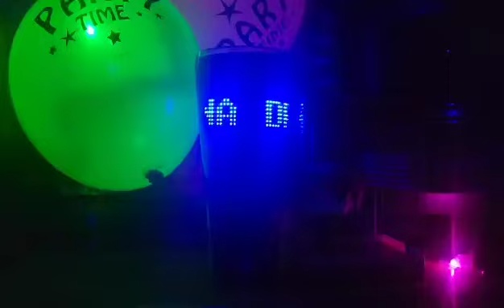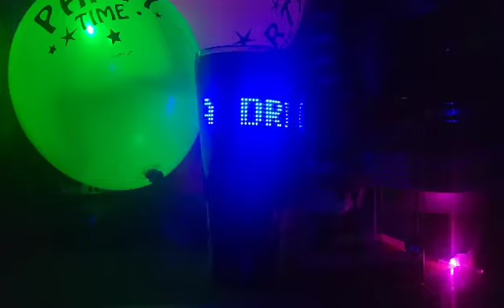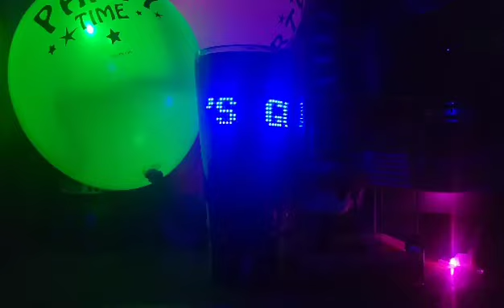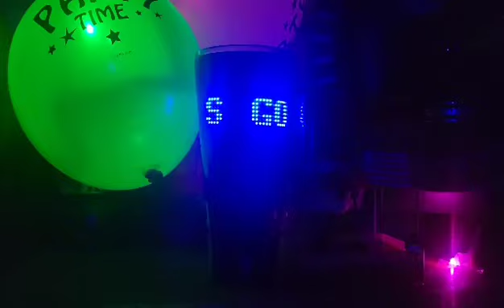Who’s Gonna Drive You Nuts? (Parody of Drive by The Cars)